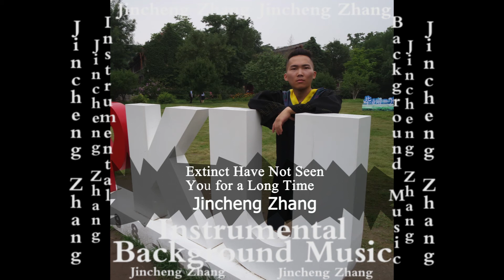Jincheng Zhang - Feasible Have Not Seen You for a Long Time (Official Instrumental Background Music)